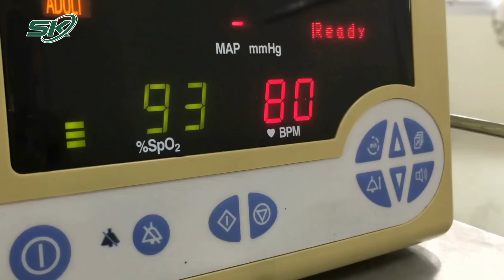Hơn 10 học sinh Cao đẳng Công nghiệp ​​Thái Nguyên nhập viện bất thường, 1 em tử vong | SKĐS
SKĐS | Theo Trung tâm Kiểm soát Bệnh tật (CDC) Thái Nguyên, trong kỳ nghỉ lễ 2/9, sau tiếp nhận thông tin 3 học sinh Trường Cao đẳng Công nghiệp Thái Nguyên mắc bệnh, phải chuyển đến điều trị tại Bệnh viện Trung ương Thái Nguyên, CDC Thái Nguyên phối hợp Trung tâm Y tế thành phố Thái Nguyên thực hiện điều tra, giám sát các trường hợp cụ thể.